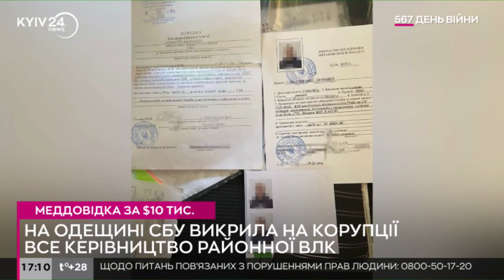СБУ викрила на корупції все керівництво районної ВЛК на Одещині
Головне управління внутрішньої безпеки СБУ спільно з Національною поліцією України ліквідувало масштабну схему ухилення від мобілізації в Одеській області. У результаті комплексних заходів на оборудці викрито все керівництво однієї з районних військово-лікарських комісій, яке діяло у складі злочинної групи.